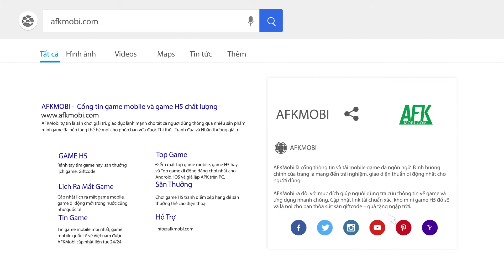Tsuki’s Odyssey game phiêu lưu nhàn rỗi có đồ họa cực đáng yêu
Lưu ý: Game có hỗ trợ ngôn ngữ Tiếng Việt hoàn chỉnh.

Ngoài việc gây ấn tượng nhờ thiết kế đồ họa tuyệt vời, Tsuki’s Odyssey Mobile còn có lối chơi khác biệt, đưa người chơi đến một thế giới có cuộc sống đơn giản đầy thư thái.